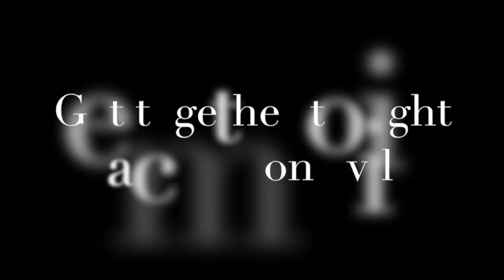Trailer: Confined in the Teenage Mind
A child who felt abandoned... Another who fought to be loved... A third, who smiled through her pain... How will these urban teens cope with their trails in this time of forced exile?

Find out for yourself on November 21st, at the premiere of ‘Confined in the Teenage Mind’, an online play on mental wellness, written and performed by the students of Stagestruck, the Drama Club at RBK International Academy, Ghatkopar, in support of CHILDLINE.
For now, here's the preview...